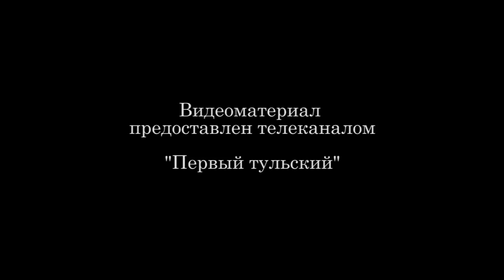Пресс-конференция В.С. Груздева «1500 дней во главе региона»